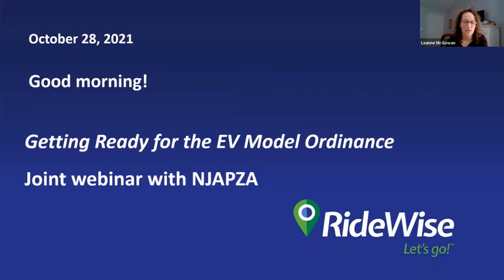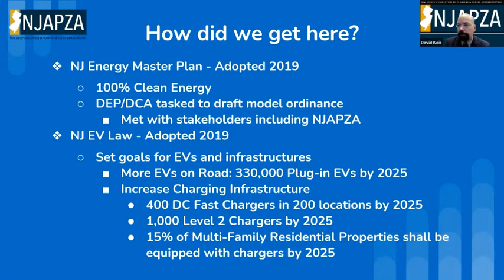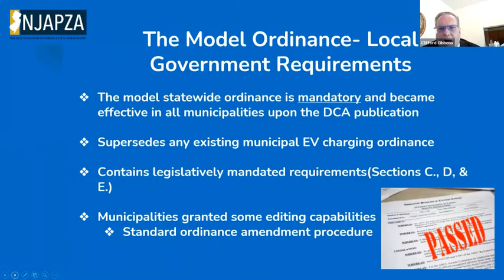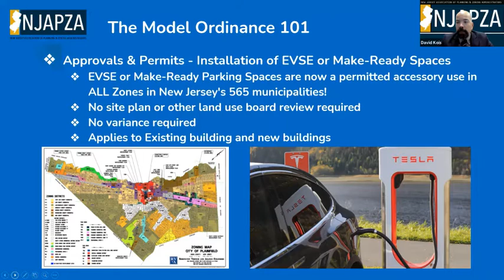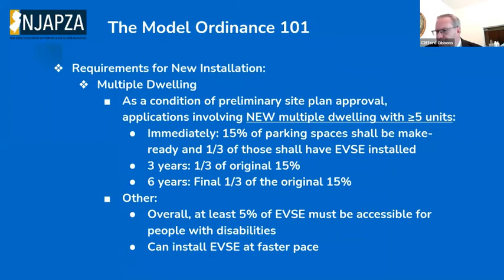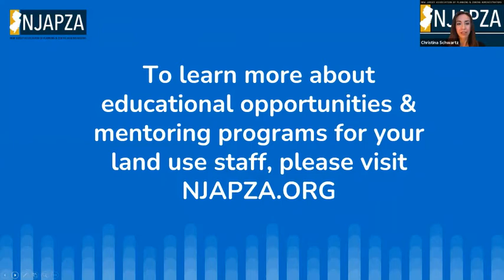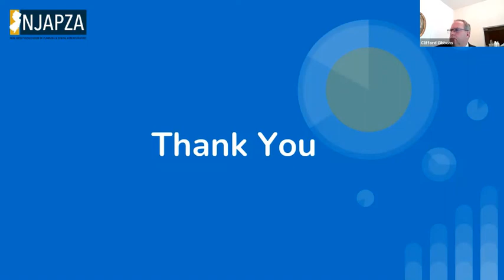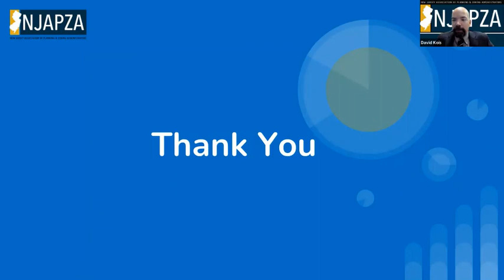The EV Model Ordinance is ready! Are you?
Model Ordinance Overview, Next Steps & How to Implement

This is a joint webinar with the New Jersey Association of Planning & Zoning Administrators (NJAPZA), led by Christina Schwartz, Executive Director, NJAPZA, David Kois, PP, AICP, Hillsborough Business Advocate and Sustainability Director, and F. Clifford Gibbons, Esq., General Counsel, NJAPZA.

The new statewide municipal model EV ordinance can be viewed